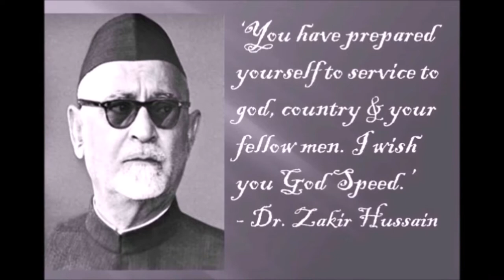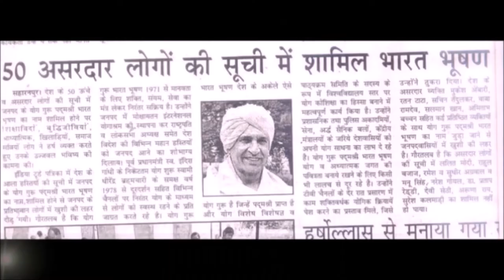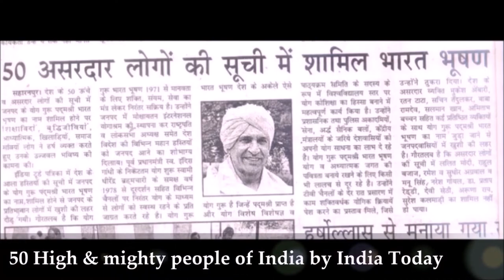Who is Gurudev Swami Dr. Bharat Bhushan ji, Padma Awardee Yog Guru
Welcome to Leading Yoga Institute of India for authentic Yoga Knowledge.